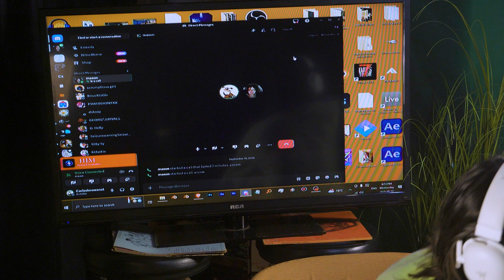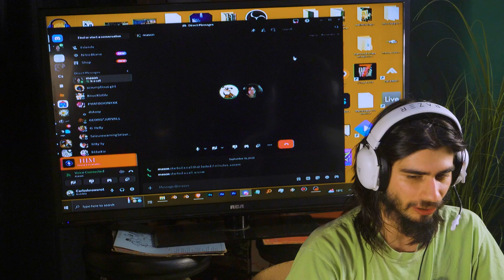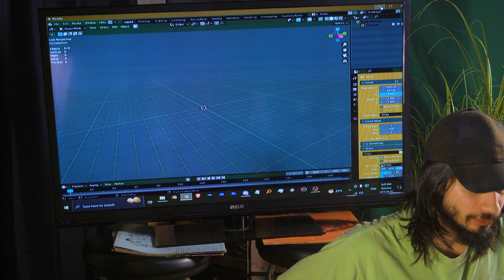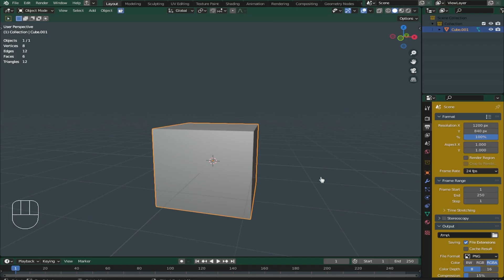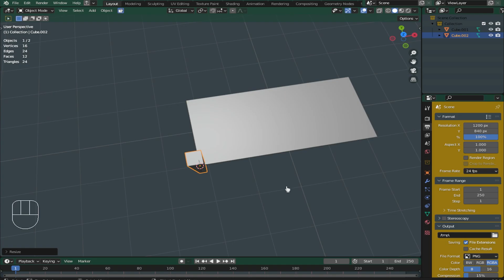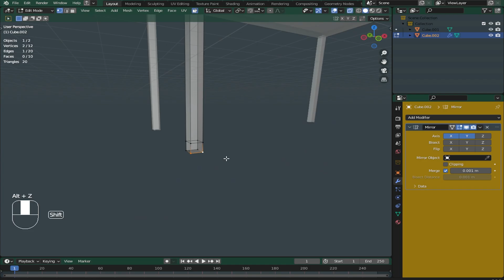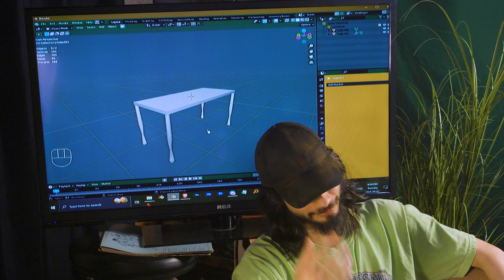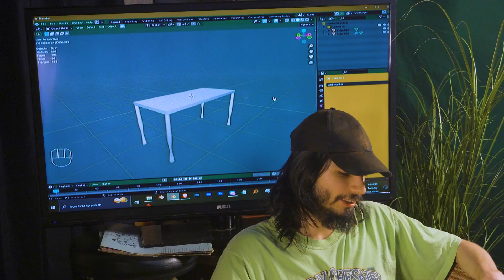Part 2 - Blender For Beginners (Modelling and Editing Meshes)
Today we open blender for the Second time, and learn about the Modelling Process & all of the fun things that come along with modelling props and assets